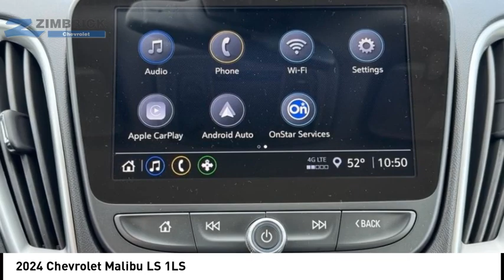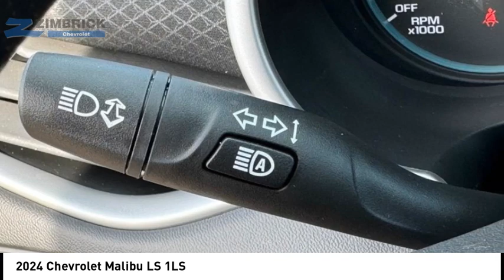2024 Chevrolet Malibu C240309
2024 Chevrolet Malibu LS 1LS

Zimbrick Chevrolet
1877 W. Main St.